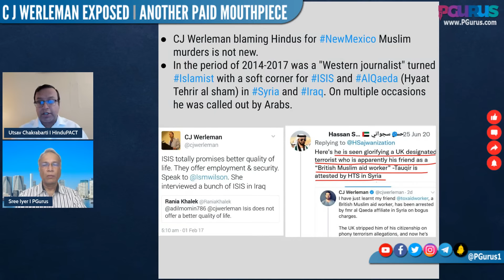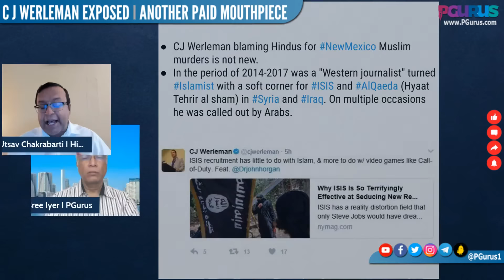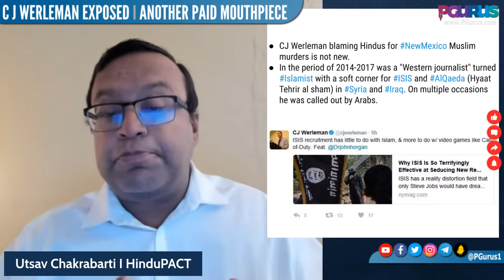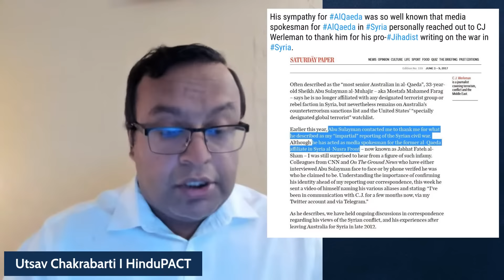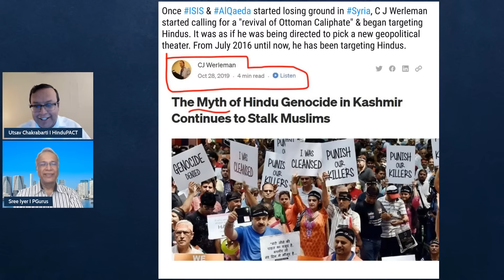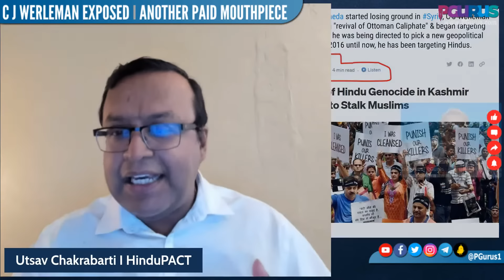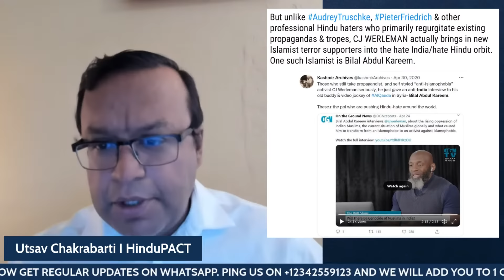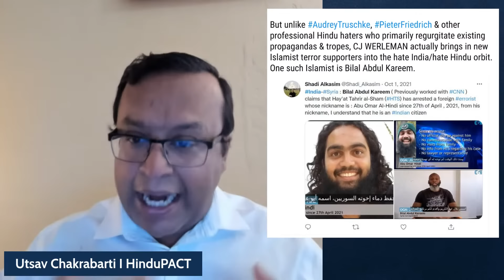Utsav Chakrabarti I C J Werleman exposed I Another paid mouthpiece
00:00 – Intro
02:24 – Reality V/s propaganda news of Werleman
05:03 – On multiple occasion Werleman was called out by Arabs
13:38 – Who are the ones who targeted India after 2016?
17:48 – Other professional Hindu haters
23:45 – Werleman campaigned against Indian companies in 2021
30:59 – Q - Whose mouth piece is CJ Werleman?
31:46 – Q – Where is funding coming from to Werleman?
32:56 – Q – Gen Bajwa visiting US to negotiate with IMF or to take bounty from US?